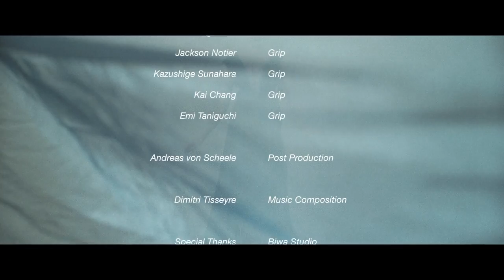RAN COLOR HD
A collaboration between Monica Stevenson and Steve Romano
High speed video shot with the Phantom Flex 4K
State of the art Robotic Motion Control System